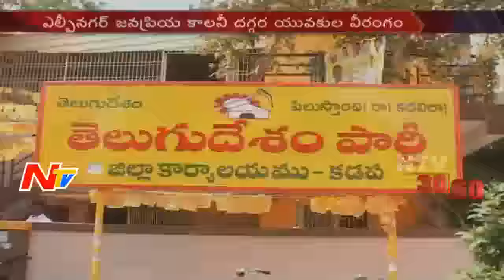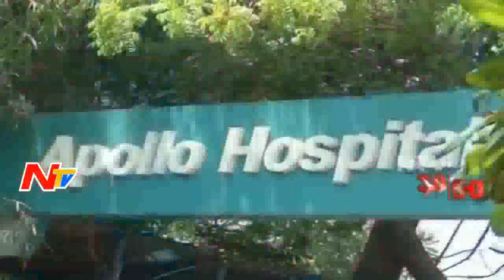News 30/60 || Morning News || 11th October 2016 || Part 03 || NTV